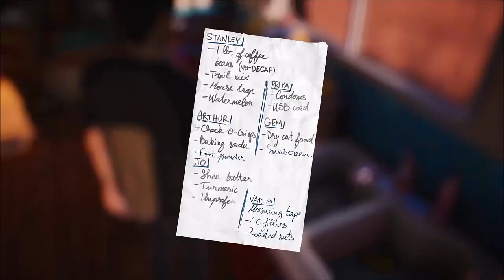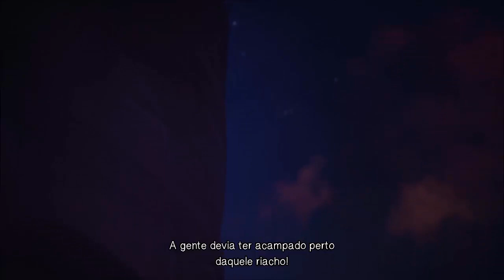Detonado Life is Strange- Part 45- Momento em Familia (Legendado)